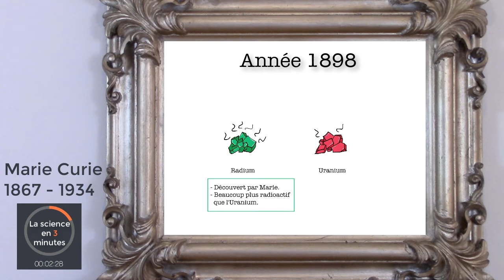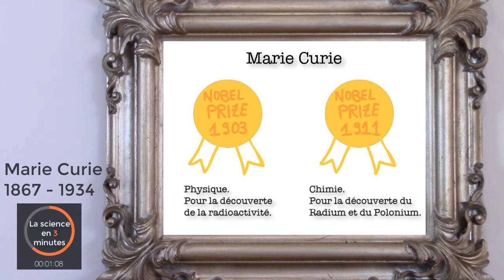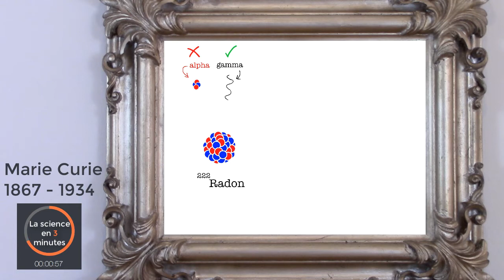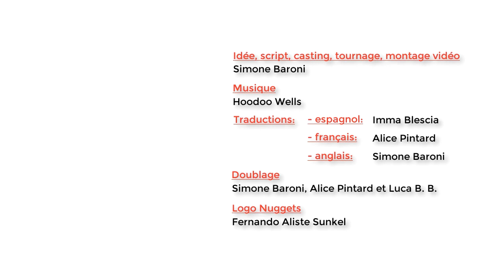RADIOTHÉRAPIE: COMMENT ÇA MARCHE grâce au travail de Marie Curie [1898] & sa fille Irene [1934]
MON LIVRE SUR LE TEMPS :
"Comprendre le temps et l'espace" disponible sur Amazon

MON LIVRE POUR LES PLUS JEUNES :
"À cheval sur un proton", disponible sur Amazon

La radioactivité peut être très dangereuse, mais chaque jour elle sauve un grand nombre de vies !
Regarde comme les découvertes de Marie Curie et de sa fille Irène ont permis la naissance de la radiothérapie. Découvre le mécanisme de la radioactivité alpha et beta et comment il peut soigner les tumeurs.

L'ÉQUIPE DE PÉPITES DE SCIENCE:
Michel Moisant (Traductions en français)
Frappa Canu (Logos, Banners, Experte graphique)
Alice Pintard (Traductions en français)
Imma Blescia (Traduction en l'espagnol)

* Musique
Un merci tout particulier à Hoodoo Wells pour la bande-son.